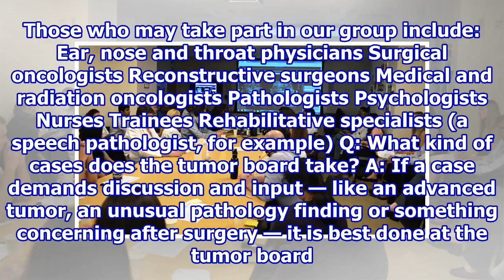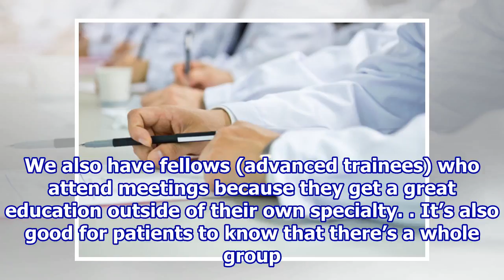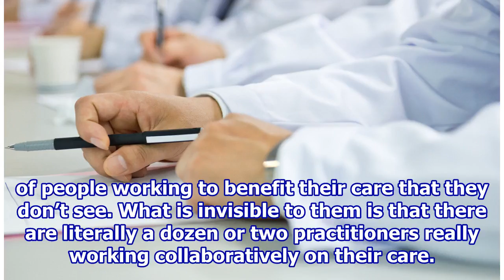How a Tumor Board Gets You the Right Cancer Treatment